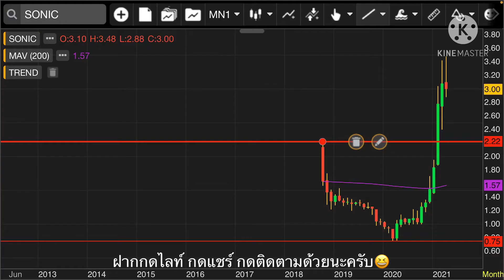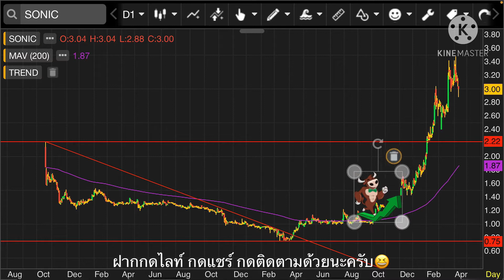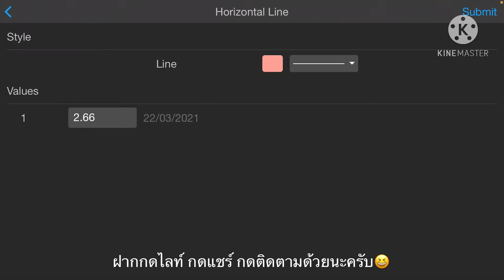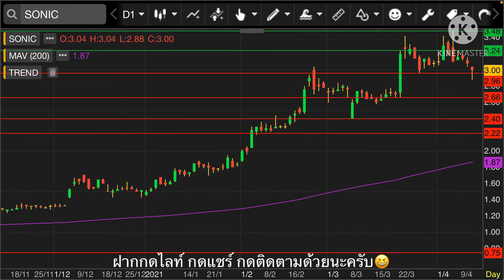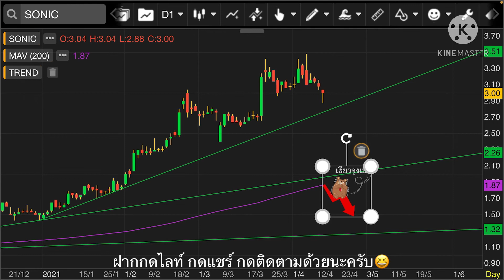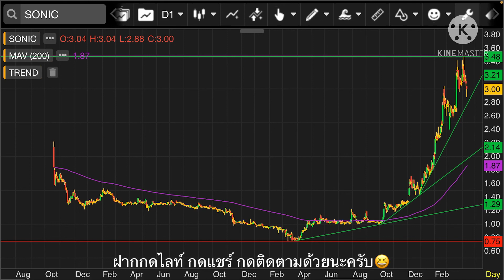EP.125 แผนเทรด SONIC (FC ช่องขอมา จัดให้)